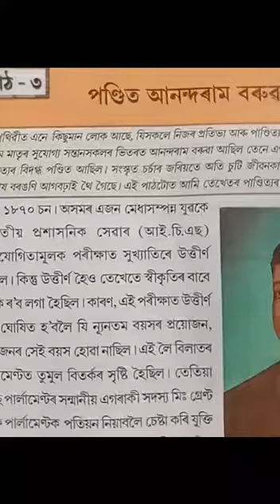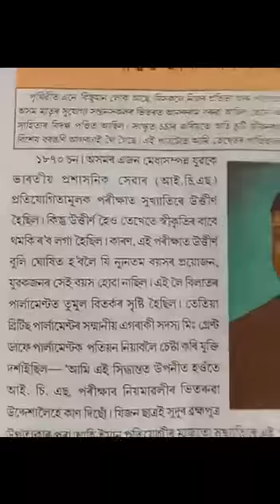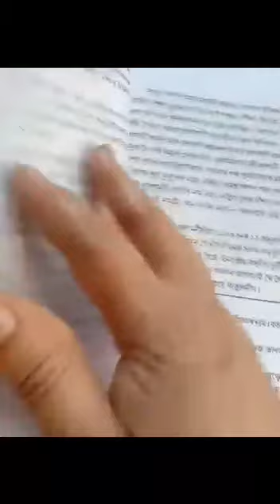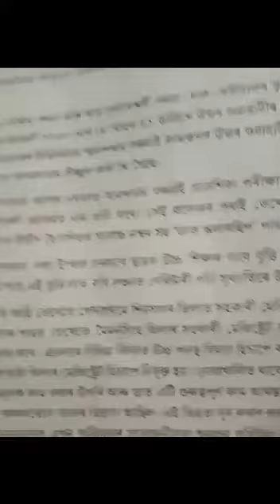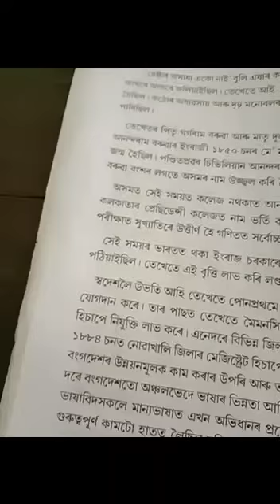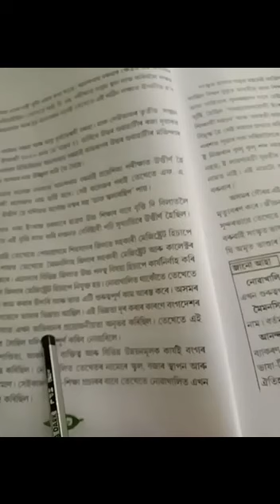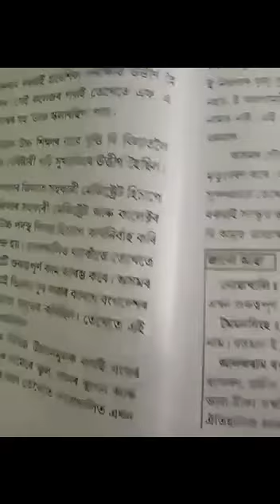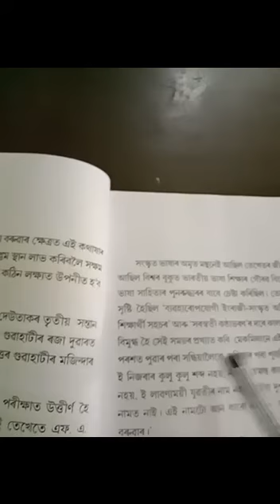Class VII Assamese lesson 1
# Minakshi Bourah # Mahadev Agarwalla HS School # Assamese Lesson # Class VII # Board of Secondary Education Assam (SEBA)

Minakshi Bourah,  teacher of Mahadev Agarwall HS School describing Assamese lesson 1.

This lesson will be very interesting and informative for the students from an exam point of view.